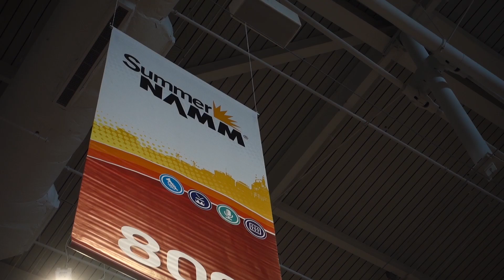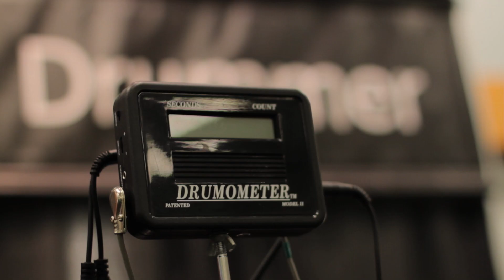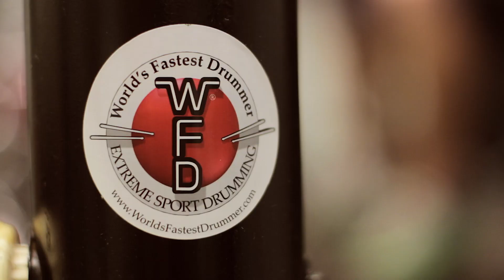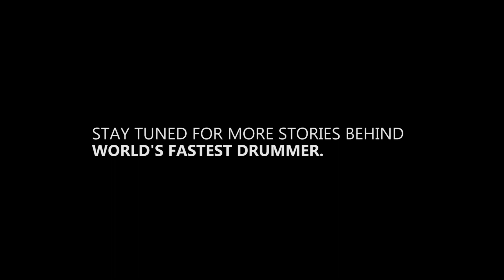WFD World Finals 2016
The WFD World Finals 2016 event at Summer NAMM in Nashville Tennessee.